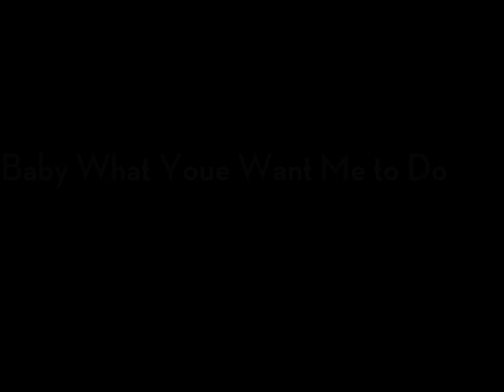JP Wynn Baby What You Want Me to Do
I have played with many people in my life, but playing music and singing behind John Wynn was the thrill of a lifetime. "RIP John" doesn't seem to fit. Rock on my friend!